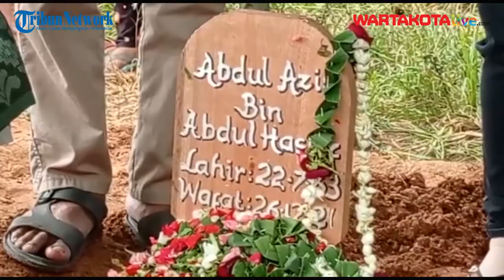Istri Jimmy Gideon Sebut Suaminya Jatuh Setelah Mandi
Pelawak Jimmy Gideon meninggal dunia setelah terjatuh di kamar rumahnya, Minggu (26/12/2021) malam.

Akibat terjatuh itu, kepala Jimmy Gideon terbentur keras di lantai.

Ana Nurhasanah, istri mendiang Jimmy Gideon, menjelaskan, dahi almarhum suaminya itu terbentur lantai saat terjatuh.